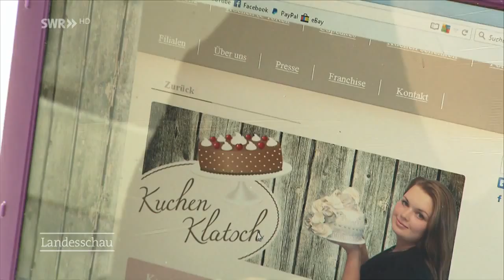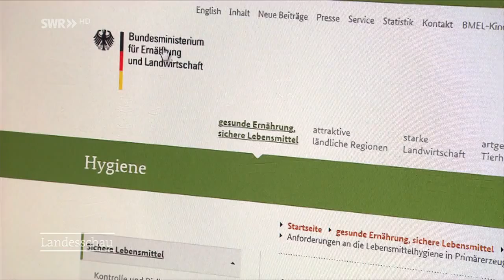Darf man Selbstgebackenes einfach verkaufen?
Kristina Kolenkovic aus Heilbronn vertreibt im Internet selbstgebackenen Kuchen - ohne Konditor-Meistertitel. Die Handwerkskammer klagt dagegen. Wie ist die Lage? Gut zu wissen.